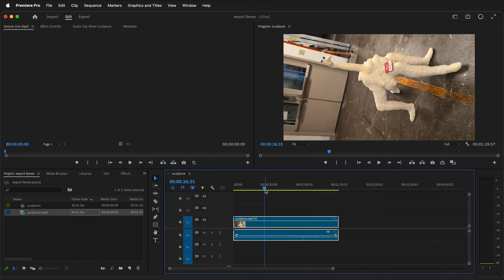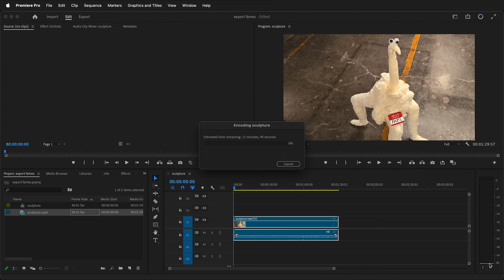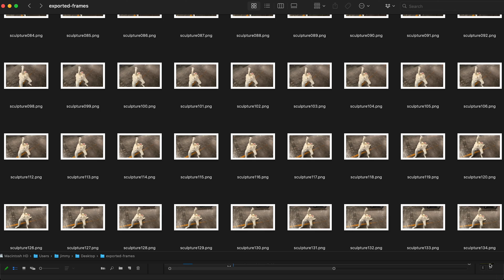Export Image Sequence Adobe Premiere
This video tutorial demonstrates how to export every single frame from a video as individual images using Adobe Premiere Pro, a method useful for tasks like photogrammetry. The creator starts by loading the video into Premiere, explaining that while some photogrammetry programs can automatically extract frames, this isn't always the case, making manual extraction necessary. They proceed to show how to change the export settings, opting for PNG files for higher quality over JPEGs. Viewers can customize the frame rate to export every frame or a reduced number of frames, depending on their project needs. After setting up the export folder, the frames are sequentially numbered, offering an efficient way to manage exported images. The video closes with an encouragement to customize exports based on specific requirements.

00:00 - Introduction: Exporting Frames as Images
00:16 - Loading Video into Adobe Premiere
00:27 - Using Premiere for Video Frame Extraction
00:38 - Export Settings in Adobe Premiere
00:56 - Choosing JPEG or PNG for Export
01:07 - Setting Frame Rate for Sequence of Images
01:30 - Adjusting Frame Rate for Specific Export Needs
01:47 - Saving and Exporting the Frames
02:03 - Conclusion and Final Tips on Frame Exporting